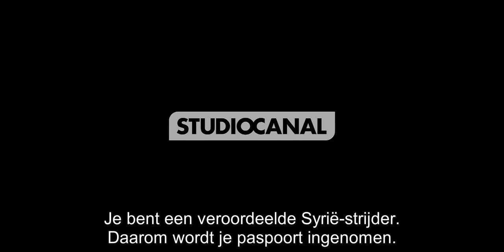BELOW THE SURFACE | SEIZOEN 2 | OFFICIAL TRAILER | LUMIÈRE SERIES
Na de dramatische afloop van de gijzeling in het eerste seizoen neemt Philip even afstand van de afdeling terreurbestrijding en duikt hij in de mysterieuze verdwijning van een oude kennis, June. De studente politicologie is spoorloos verdwenen na haar terugkeer uit Syrië, waar ze tegen IS vocht en als vergelding een premie op haar hoofd kreeg. Drie Islamitische terroristen zijn naar Denemarken gekomen om die premie te innen.

De zoektocht leidt Philip naar een passagiersveerboot op weg naar Zweden. Wanneer de situatie escaleert en de terroristen alle passagiers gijzelen, belandt Philip in een internationale politieke crisis. Hij beseft dat hij niet alleen moet vechten voor het leven van de passagiers en zijn vrienden, maar ook voor dat van hemzelf.

Regie: Christian E.Christiansen, Mogens Hagedorn

Cast: Johannes Lassen, Ola Rapace, Soren Pilmark, Søren Malling, Yasmin Mahmoud